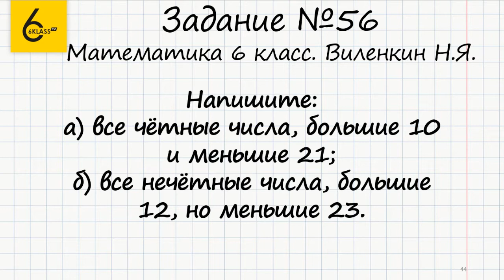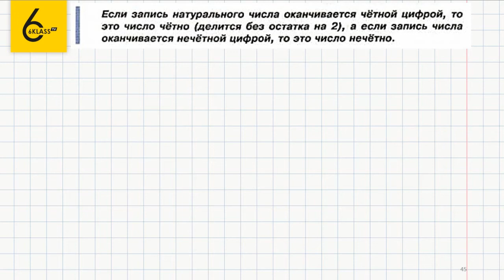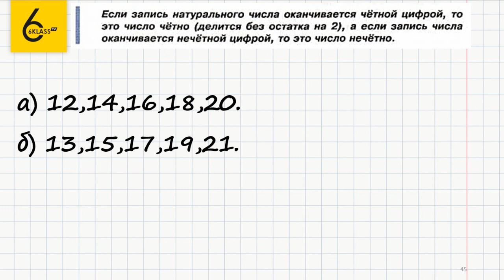Задание №56 - ГДЗ по математике 6 класс (Виленкин)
Для того чтобы выполнить задание №56, в котором требуется решить несколько заданий, нужно знать, что такое четные и нечетные числа.